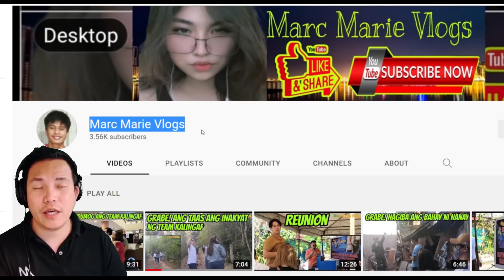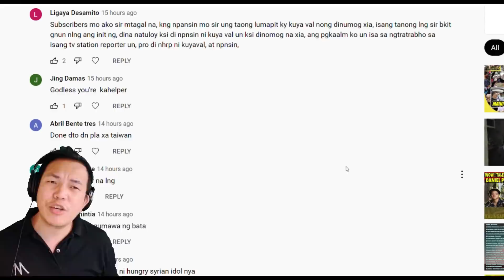NANAY MARIVIC, SCRIPTED ANG PAGTULONG NI KALINGAP RAB KAY JENNALYN AY SCRIPTED?!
ANG PAGTULONG NI KALINGAP RAB KAY JENNALYN AY ISA LAMANG BANG SCRIPTED?!